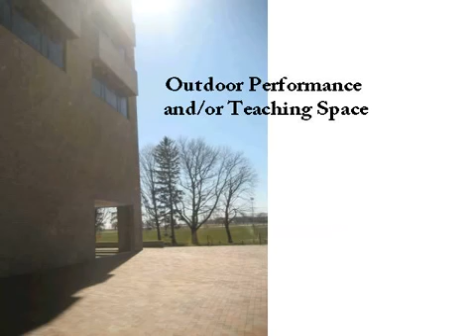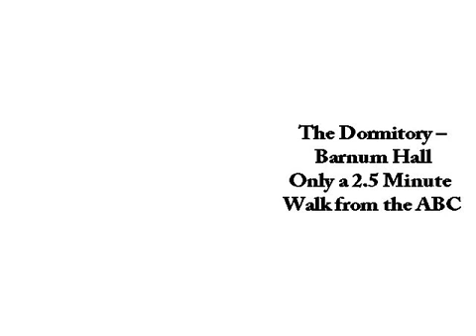YPI, Inc. - University of Bridgeport campus